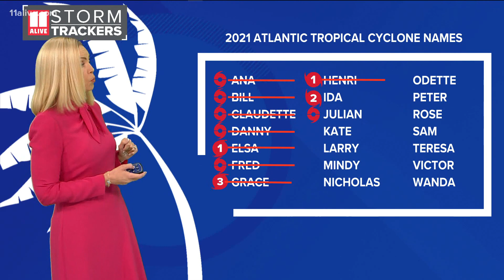Tracking the Tropics | What's next?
11Stormtrackers are looking tracking what's ahead this tropical season.